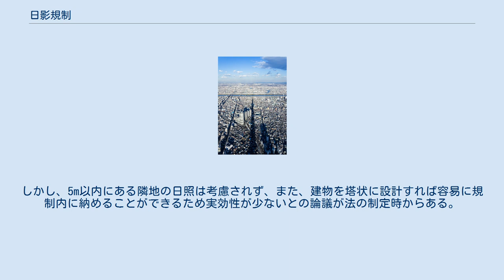日影規制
日影規制（ひかげきせい、にちえいきせい）は、日照を確保することを目的した、日影による建築物の高さの制限である。
 規制をクリアして建設された東京スカイツリー 日本では、1970年代に入って、幅広い用途地域でマンションなどの中高層建築が建築されるようになり、日照阻害の問題が顕在化し日照権訴訟が頻発したことなどから、1976年の建築基準法改正で第56条の2として導入された。
 建築基準法別表第4に定める区分に従い、冬至日において建築物が真太陽時による午前8時から午後4時（北海道の区域内においては午前9時から午後3時）までに発生する日影の量を制限することで建築物の形態を制限する。
商業地域、工業地域、工業専用地域では基本的に日影規制の適用がないが、これらの地域にある高さ10 mを超える建築物について、規制の対象区域に日影を発生させる場合は日影規制が適用される。
 具体的には敷地境界ないし前面道路の中心線から、5m・10mの測定ラインを設定してその周囲の地域の都市計画図に基づき、規制区域（規制時間・測定高さ）における日影の等時間図の曲線がそのラインを越えないように建築物の形態を制限する。
しかし、5m以内にある隣地の日照は考慮されず、また、建物を塔状に設計すれば容易に規制内に納めることができるため実効性が少ないとの論議が法の制定時からある。